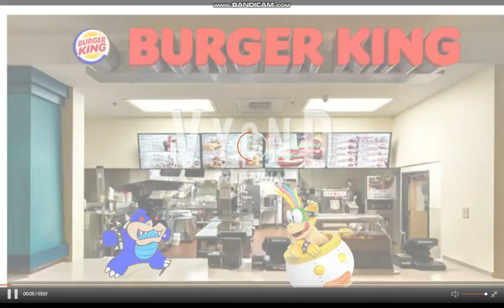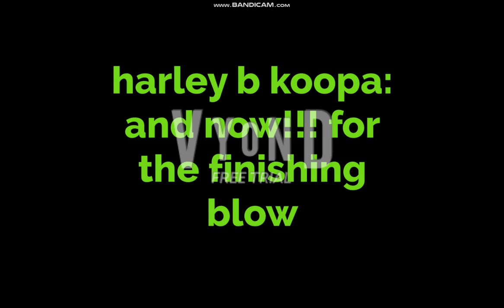dark Matthew koopa jr for hire #3 burger king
note: the koopa's who attacked dark mkjr has an super advanced healing factor so any wand is pointless and smash lemmy koopa is fine